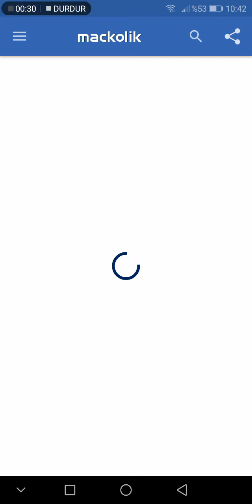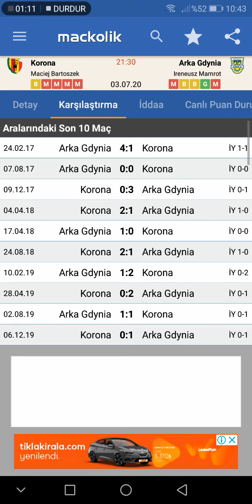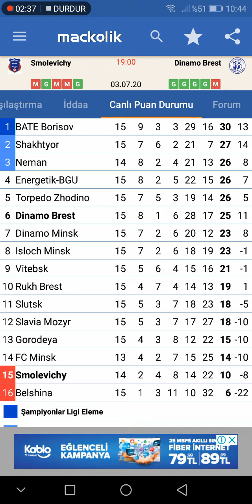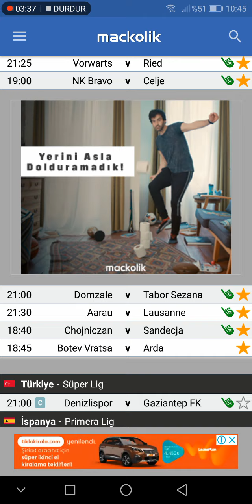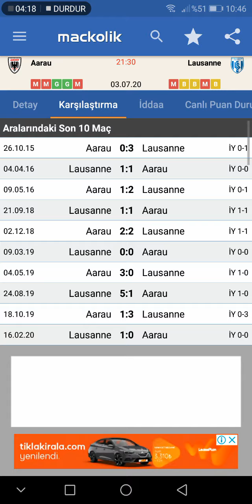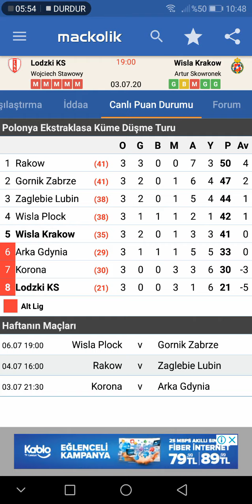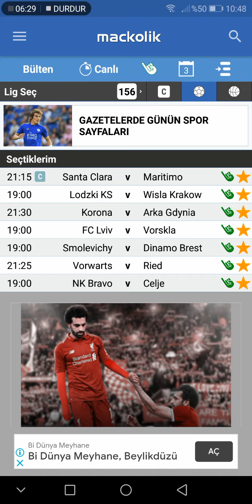iddaa tahminleri 3 temmuz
6,3 ORAN TUTTU